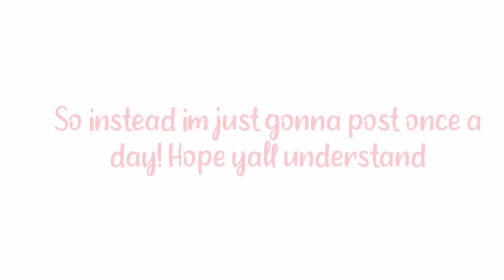hope ye understand by crystal norris